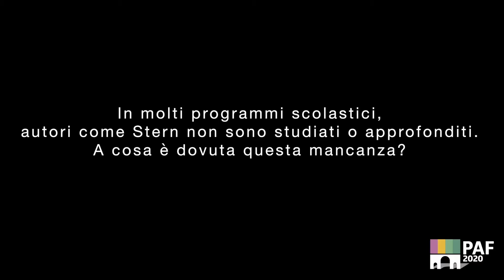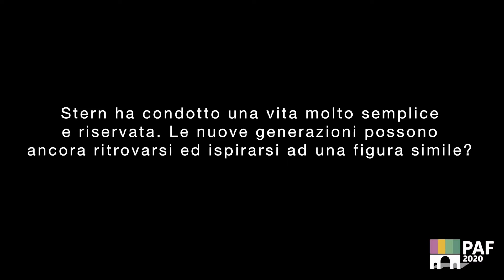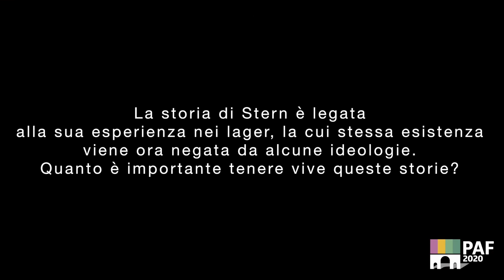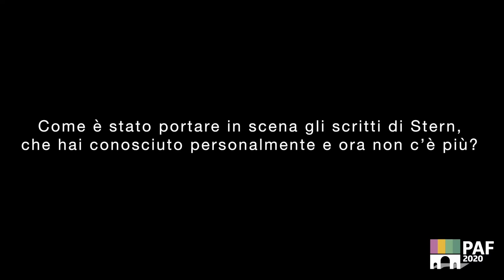Roberto Citran - PAF 2020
23 agosto 2020: Roberto Citran si racconta durante la 5a edizione del Porte Aperte Festival di Cremona.